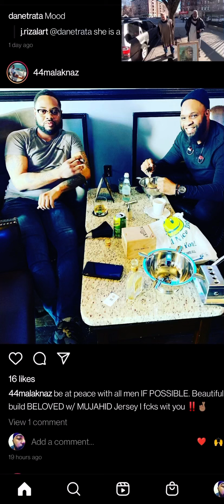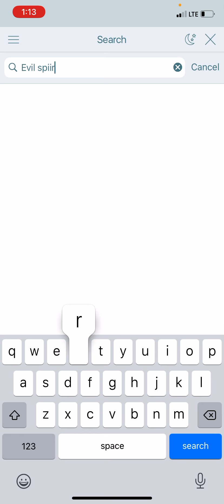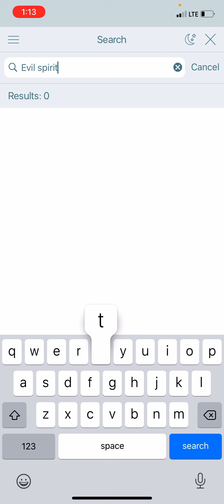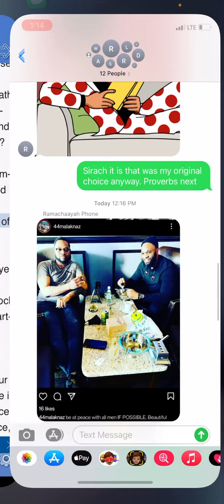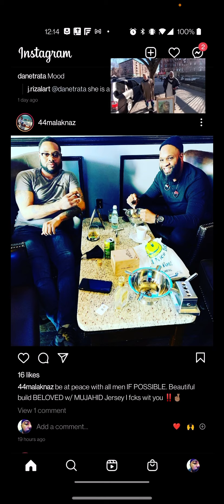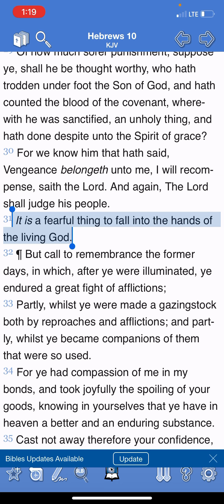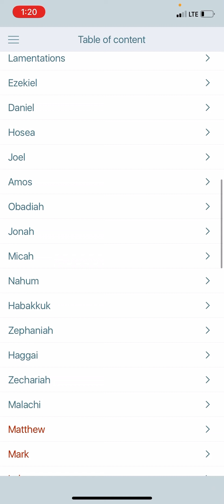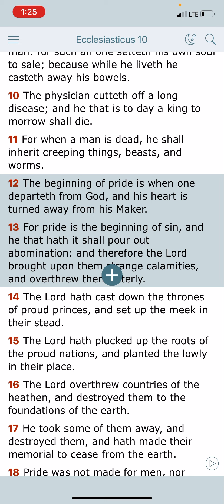Another Example Of Why You Should Fear The Living Power